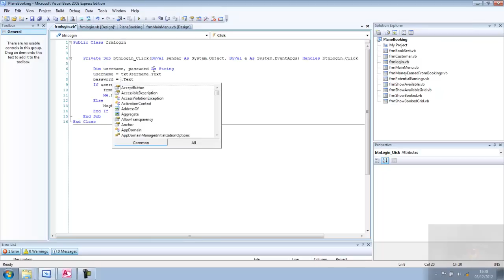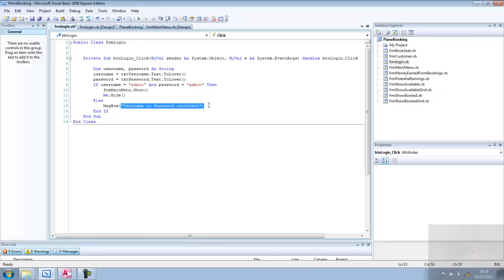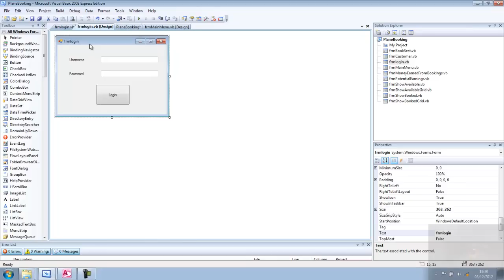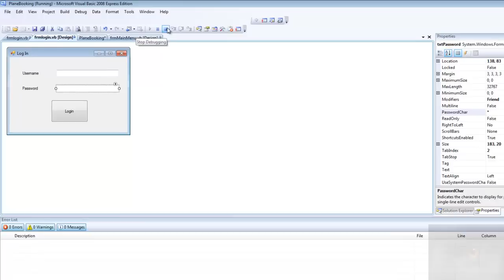7.17 - VB/Access Project 1.17 - Finalising with a simple login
Topping it off with a really simple login form